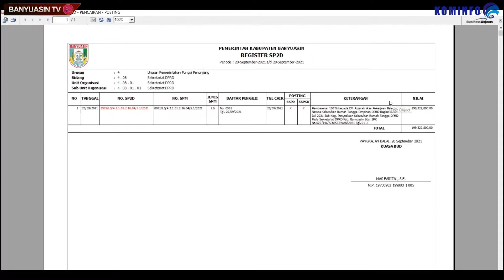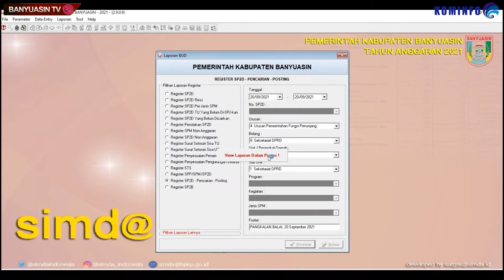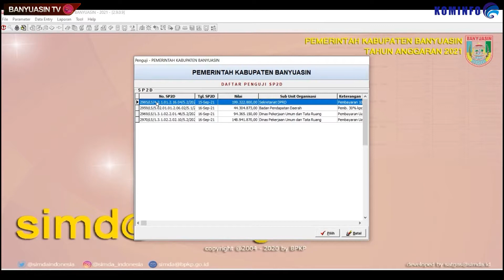Banyuasin,Kabupaten Pertama & Tercanggih Terapkan CMS SP2D Online Terkoneksi Modul Penerimaan Negara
Fans Page Facebook : Pemerintah Kabupaten Banyuasin.